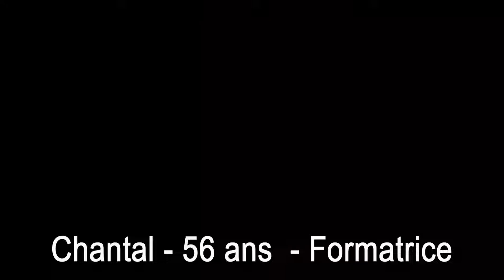Témoignage Chantal - parcours FF 2018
formation de formateurs dans le milieu de l'entreprise, des collectivités et des services